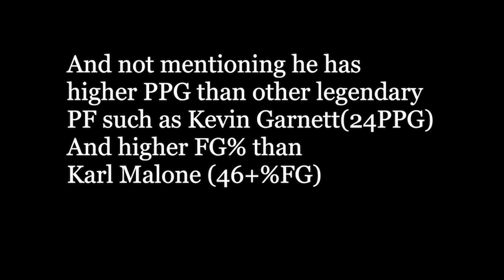Prime Tim Duncan (99 - 03) Scoring Skills Compilation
"Prime Tim Duncan (99 - 03) Scoring Skills Compilation" is a offense highlights compilation I made for the Greatest Power Forward Ever, Tim Duncan. It includes the very specific post moves in low post by Prime Tim Duncan (by prime I mean 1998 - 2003, which is before his knee injuries and Plantar Fasciitis), However, it did not cover many great offensive plays of him, for more plays, you can refer to my Tim Duncan Top 100 Plays.

And this video is basically inspired by Evin Gualberto's Tim Duncan - Postup Powerhouse, for his highlights, you may refer to:

Check Out:
My Best Video: